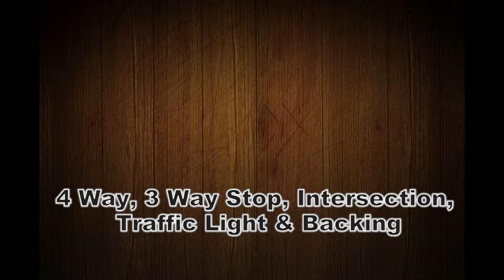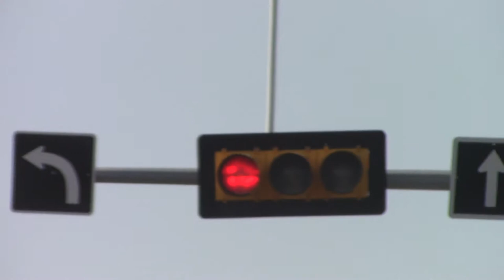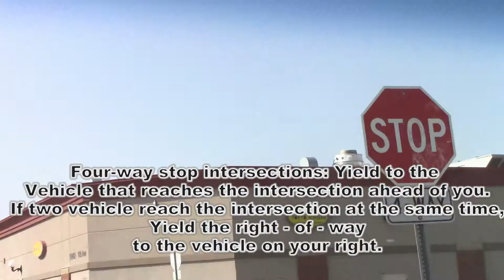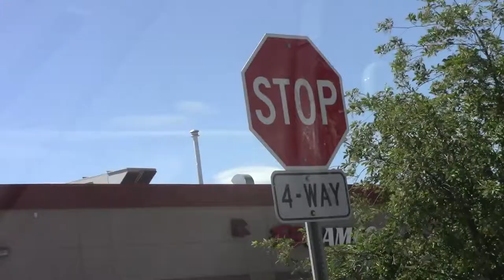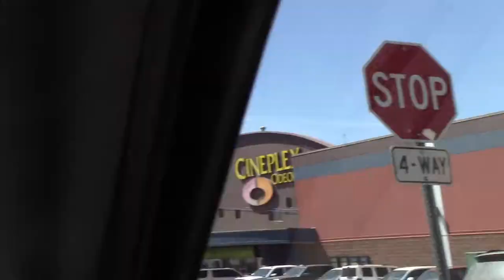Driving Lesson (Intersection)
4 Way, 3 Way stop, Intersection, Traffic light & Backing.